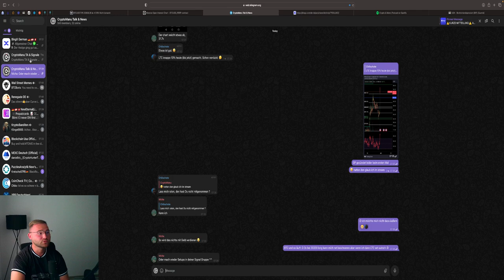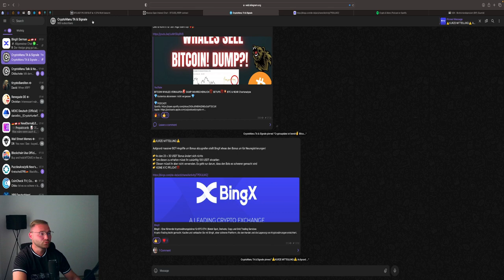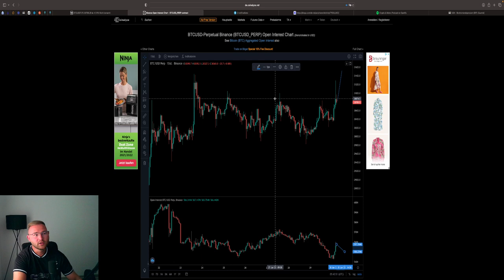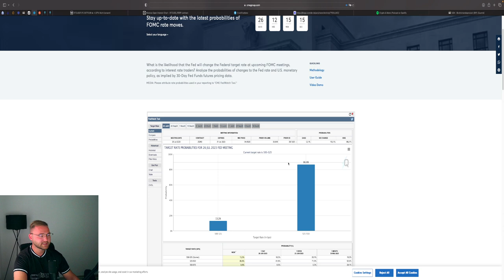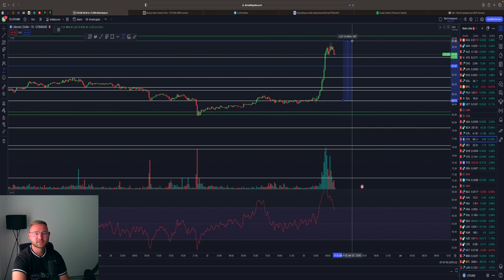💥BITCOIN KORREKTUR ABGEBLASEN⁉️ ⁉️32.000$ DRIN🚀 💥 SHORT MÖGLICHKEIT‼️ BTC & ETH Chartanalyse